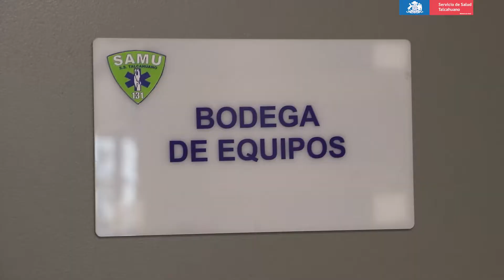Se inaugura nueva Base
Se inauguró la nueva Base SAMU talcahuano , instalaciones que entregarán mejores condiciones laborales y optimizarán los tiempos de respuesta del equipo